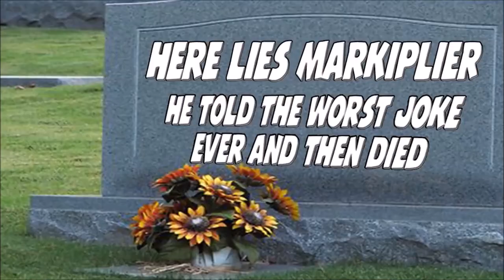[Markiplier] Octodad Funny Moments [2x speed]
Original video!